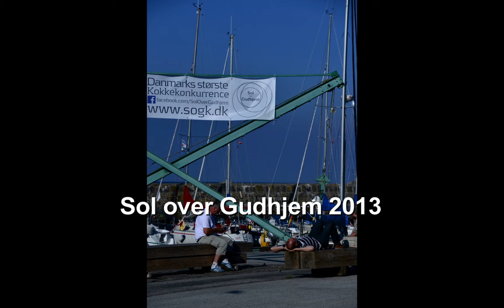Sol over Gudhjem 2013 v 2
Snapshots fra kokkekonkurrencen Sol over Gudhjem 2013. Serien med fotos af retterne er taget af Henrik Freek.